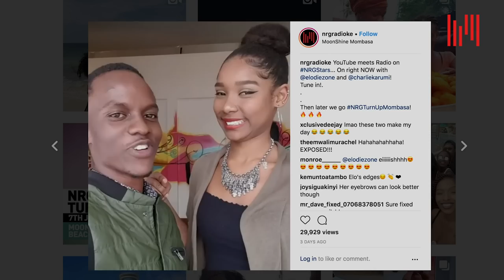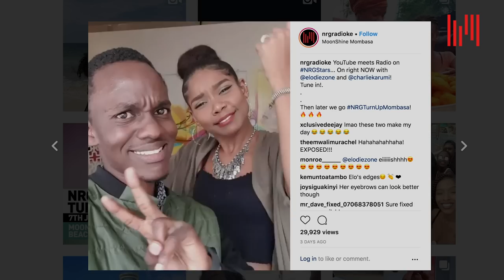Elodie Zone and Charlie Karumi Take Over NRG TV | NRG Stars